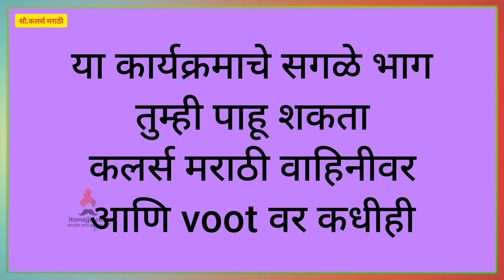Jiv Maza Gunatala | 21th May Episode Highlight | Colors Marathi | Itsmajja